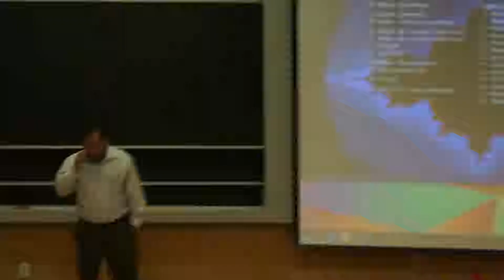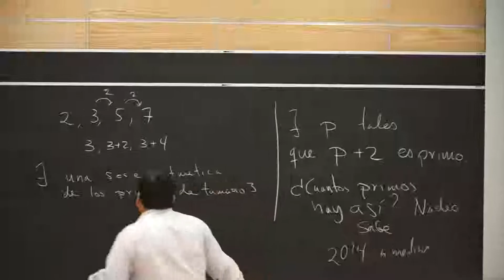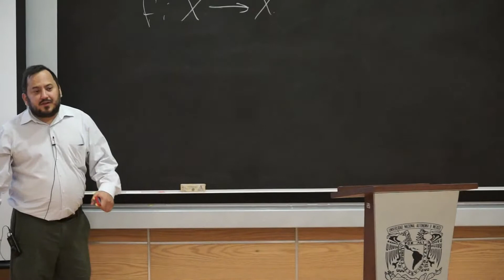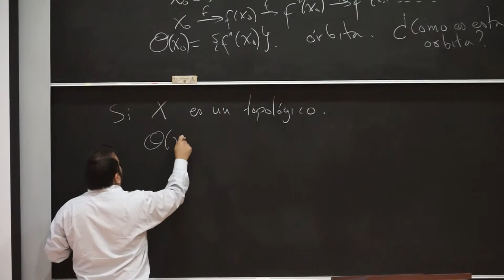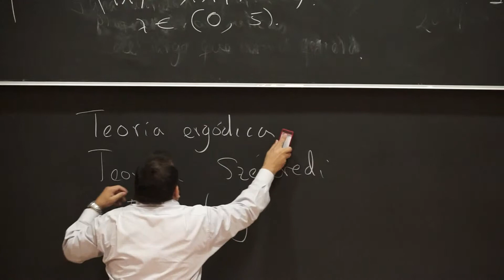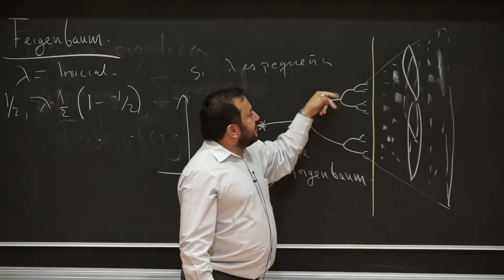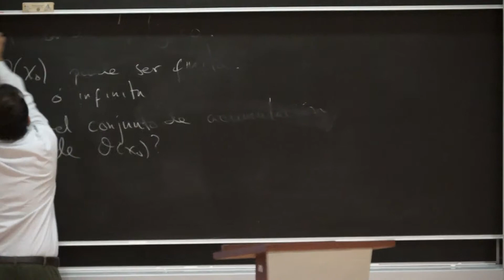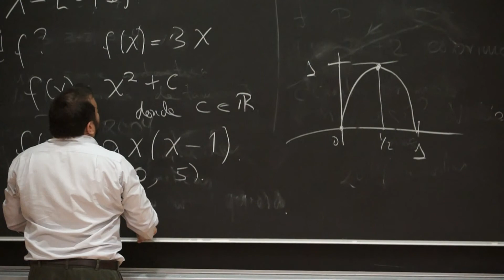Dinámica holomorfa y fractales. Parte 1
Dinámica holomorfa y fractales.

por Carlos Cabrera

JUEVES 5 DE NOVIEMBRE, 11AM
AUDITORIO DEL INSTITUTO DE MATEMÁTICAS, UNAM

RESUMEN:
En la plática veremos construcciones elementales de sistemas dinámicos holomorfos, algunas construcciones simples de fractales y discutiremos las herramientas que se utilizan para estudiarlos.